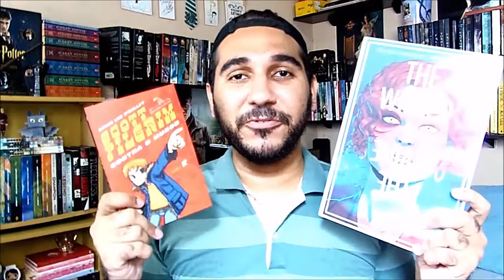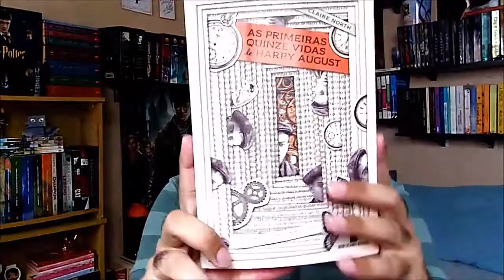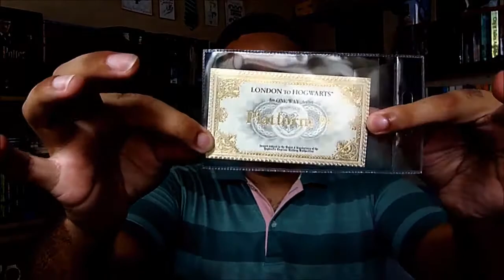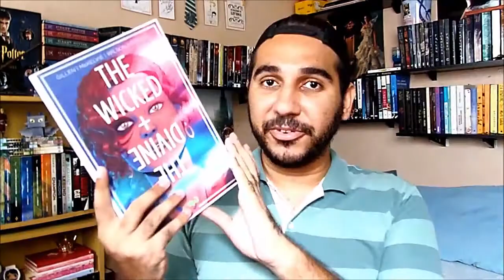Book Haul + Diário de Leituras: Fevereiro 2017 | Na Minha Estante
Vídeo opinião integrante do post presente no blog de literatura Jovem Adulta/Novo Adulto ''Na Minha Estante''. Tema: Leituras do mês e Book Haul de Fevereiro de 2017.

Livros citados:
- Scott Pilgrim contra o Mundo, vol. 2
- The Wicked + The Divine
- Uma Longa Jornada para Casa
- As primeiras quinze vidas de Harry August
- Éramos Seis
- A Lista de Desejos